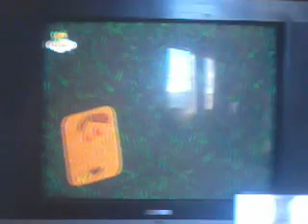video 2015 04 10 16 30 35